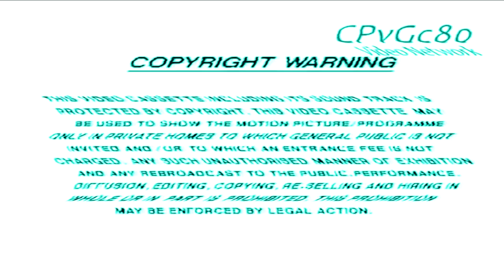Castle Home Video (1988) in Jazz Vocoder 6.0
Everybody's United Kingdom!